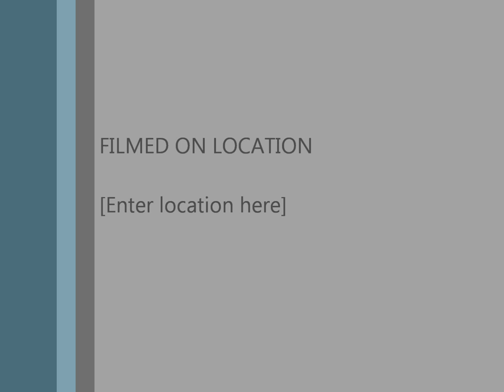Michael Paul Brennan Music Genius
Melody